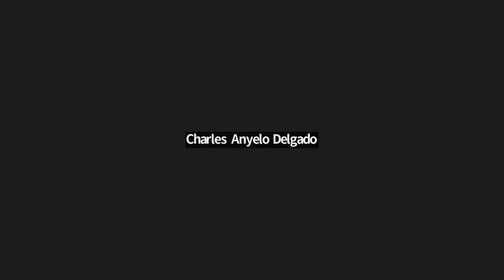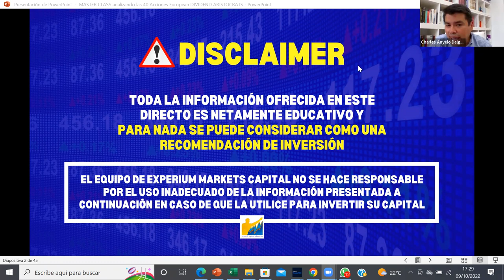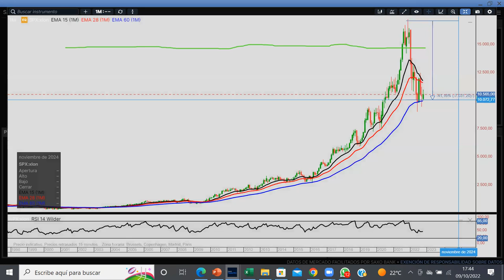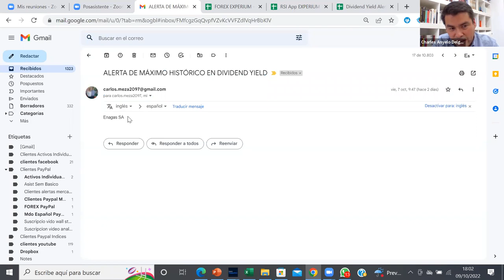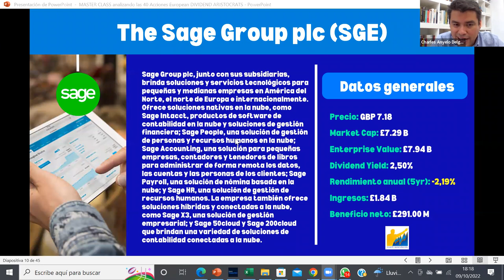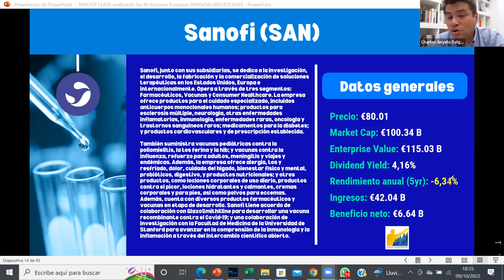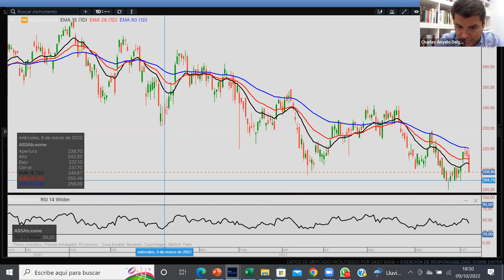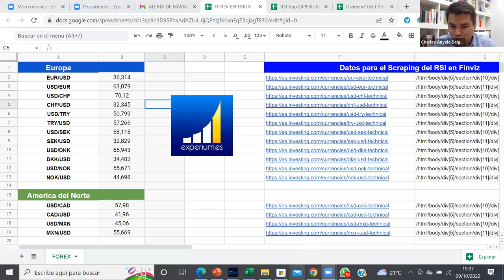🔴 MASTER CLASS de Inversión en ACCIONES EUROPEAS de DIVIDENDOS l EUROPEAN DIVIDEND ARISTOCRATS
🔴 Como INVERTIR en ACCIONES EUROPEAS ARISTOCRATAS del DIVIDENDO.

RECORDAR que estamos en el lanzamiento del SEMINARIO DE INVERSIÓN EN BOLSA de Invertir Aprendiendo.  Para conocer todos los detalles CLICK AQUÍ ➡️➡️

➡️➡️ Para recibir información sobre las ALERTAS DE PRECIO para acciones y FOREX click aquí 👉🏼debe decirnos “quiero recibir alertas de precios 👉🏼

🔥 Si desea solicitar el EXCEL GRATIS con las mejores Acciones de DIVIDENDOS escribir un correo electrónico a diciendo “deseo Excel con 340 Acciones ➡️➡️

▶️ Puedes SOLICITAR la presentación usada en este video a través de este LINK ➡️➡️